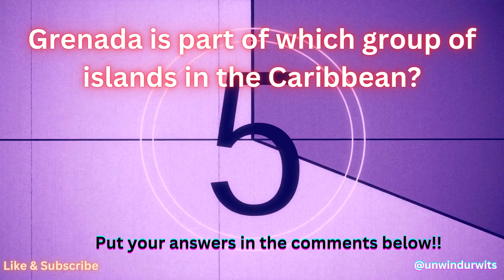Sitback and Unwind with some Trivia